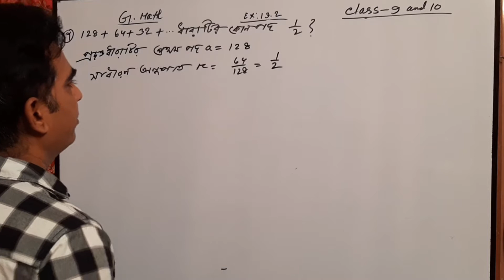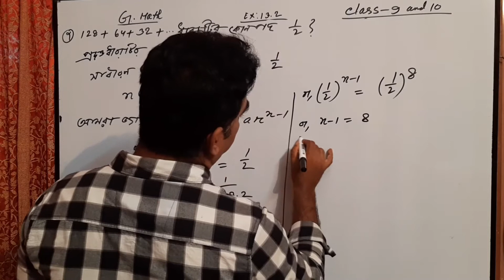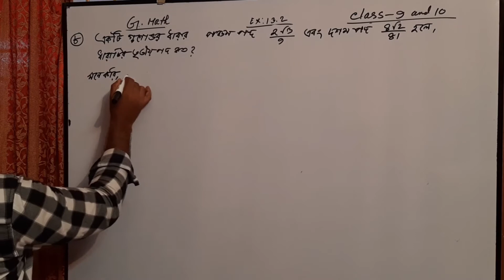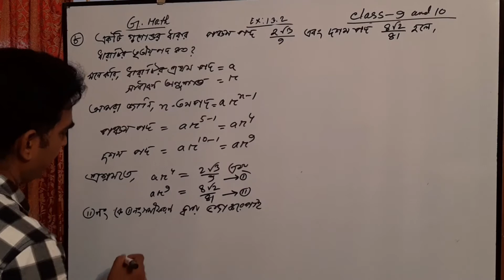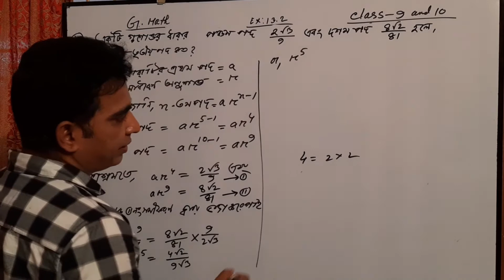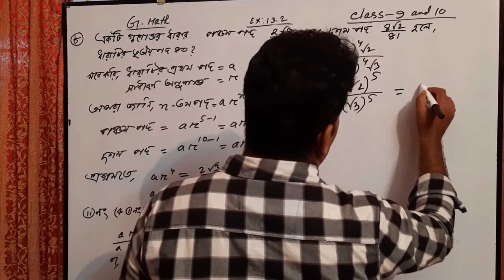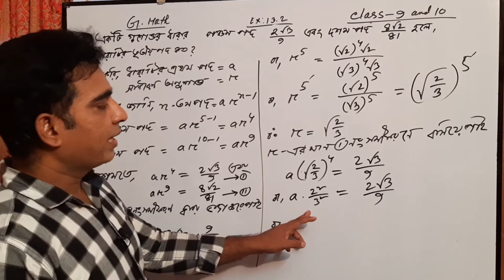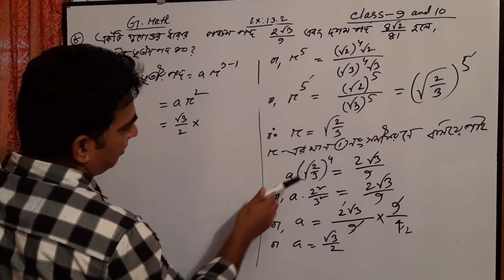পর্ব_12 II গুণোত্তর ধারা II অনুশীলনী ১৩.২ II SSC Math Chapter_13.2 || এসএসসি গণিত || সসীম ধারা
মনির স্যার গণিত,

অনুক্রম: কতগুলো রাশি একটা বিশেষ নিয়মে ক্রমান্বয়ে এমনভাবে সাজানো হয় যে প্রত্যেক রাশি তার পূর্বের পদ ও পরর পদের সাথে কীভাবে সম্পর্কিত তা জানা যায়। এভাবে সাজানো রাশিগুলোর সেটকে অনুক্রম বলা হয়।

সমান্তর ধারা: (Arithmetic Series) কোনো ধারার যেকোনো পদ ও তার পূর্ববর্তী পদের পার্থক্য সব সময় সমান হলে, সেই ধারাটিকে সমান্তর ধারা বলে।

# গুণোত্তরধারা13.2